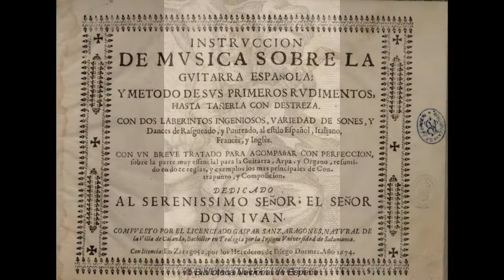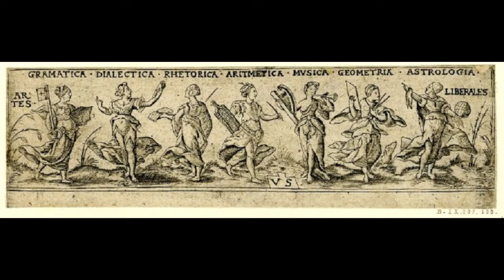Rumpebat Pectore Questus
PROLOGO AL DESEOSO DE TAÑER
Aunque son muchos, y grandes los Maestros que han compuesto sobre la Guitarra, assi de antiguos, como modernos, que pudieron acobardarme a sacar a luz este Tratado; no obstante, aviendo llegado a mis manos todas sus Obras, dirè mi sentir en esta materia. Unos linajudos de Instrumentos han querido buscar el solar, y genealogia a la Guitarra, y desenterrando huessos en sus instentinos sonoros, no han averiguado el intento. Solo digo, que en España es muy antiguo este Instrumento, y que el puntear en el O qualquiere otro, se usava yà en los passados siglos, pues Virgilio en sus Eneidas, pondera los primores que hazia con los dedos el Sumo Sacerdote Trayicio, diziendo:

Nec non Trayicius longa cum ueste Sacerdos.
Obloquitur numeris septem discrimina uocum,
Iamque eadem digitis, iam pectine pulsat.

En esste mi Tratado hallaràs reglas que no he visto en ninguno de los referidos Autores, porque a mas de enseñar a mutiplicar un Passacalle en veinte y quatro modos diversos, como otros han discurrido, y enseña el Doctor Carlos, aqui hallaràs forma de mayores quilates, pues sobre cada uno de los veinte y quatro Passacalles, y demàs sones, te enseñarè a que te inventes tantas diferencias como quisieres.

GASPAR SANZ: Instrucción de Música sobre la Guitarra Española y método de sus primeros rudimentos hasta tañerla con destreza.

Nec non Threicius longa cum ueste Sacerdos. Obloquitur numeris septem discrimina uocum, Iamque eadem digitis, iam pectine pulsat eburno.

También un sacerdote tracio vestido con una larga túnica les acompañaba tocando una lira de siete cuerdas, las cuales pulsaba bien con los dedos, bien con una púa de marfil.

VIRGILIO: La Eneida. Libro VI.
Gaspar Sanz y Celma (Calanda-Teruel-Aragón-Spain, 1640) es el padre de la guitarra española, uno de los músicos más destacados del siglo XVII. Fue profesor de música de la Universidad de Salamanca, y dio clase de guitarra a Don Juan de Austria. Escribió un método de guitarra con melodías bailables de la época, considerado el tratado mas completo de todos los de su tiempo, titulado “Instrucción de Música sobre la guitarra española y Método de sus primeros rudimentos …”, publicado en 1674 en Zaragoza, que la Institución Fernando el Católico de Zaragoza continúa editando en forma de facsímil. Mucha gente oye su música, sin saberlo, cuando escucha la “Fantasía para un gentilhombre” del Maestro Rodrigo. En 1992, con motivo de la Exposición Universal de Sevilla, la Diputación General de Aragón editó un doble disco compacto, con la interpretación, por parte de Jorge Fresno a la guitarra barroca, de todas las piezas del método.

El Círculo de Mecenas fue una tertulia formada principalmente por poetas, pero también por escritores y artistas protegidos por el magnate romano Cayo Mecenas, uno de los mayores amigos del emperador Augusto, cuya ideología defiende y plasma en la mayoría de sus obras literarias, a fines de la década de los 30 a. de Cristo.

El propio Mecenas, amante del arte y la cultura, era escritor aficionado: se conservan algunos fragmentos de sus obras. El círculo que animaba estaba formado principalmente por el poeta Horacio, al que descubrió él mismo, y por Virgilio, quien le dedicó sus Geórgicas, pero también por Propercio y algunos otros poetas de menor consideración como Lucio Vario Rufo, Plocio Tucca, Cayo Valgio Rufo o Domicio Marso. Mecenas les hizo regalos, resolvió sus problemas económicos y se preocupó de encargarles obras y animar su inspiración. Tras la guerra civil, Roma necesitaba un sentimiento de unidad que el emperador Augusto se esforzó por divulgar, junto a las ideas de retorno a las antiguas virtus y pietas y la crítica del lujo, en lo que lo secundó Mecenas, quien animó a Horacio a plasmar este propósito en su Carmen saeculare, como también al poeta Virgilio, junto con el propio emperador, a escribir una nueva epopeya nacional romana que sustituyera a los ya arcaicos poemas épicos nacionales de Nevio y Ennio, la Eneida, y elogiase a la gens Iulia del emperador a partir de una leyenda del antiguo culto a Eneas que los Etruscos mantuvieron en la ciudad de Veyes.

El cenáculo de los grandes poetas latinos de época augustea, desde Ovidio hasta Albio Tibulo, vuelve a la vida a las puertas de Roma, en Ciampino. Un descubrimiento que los arqueólogos califican como «excepcional». Es la villa romana atribuida a Marco Valerio Mesala(benhur) Corvino, cónsul junto con Octavio y comandante en la batalla de Accio del 31 a.C. Pero, sobre todo, mecenas de poetas e intelectuales de época augustea que escribieron la historia de la literatura clásica.